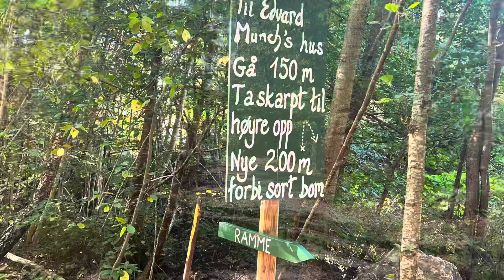Edvard Munch Culture Hike, Norway Sunday 25.9.22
It was a beautiful Sunday afternoon. The weather was sunny and bright. The hike was through a section of forest and then along the Oslo fjord. The house where Edvard Munch one of the greatest Norwegian painters was gold in color. The scene was idyllic.
The back ground of house along the Oslo fjord cliffs presented a vivid contrast against the shimmering waters of the fjord on a crispy sunny afternoon. A jolly boat was bobbing up and down acknowledging the waves along the fjord. A cargo ship and a sail boat were on their way towards their journey to Oslo. A preserved WW2 bomb reminded of the war memories in the not too distant era. The scene was inspiring and uplifting, a fitting background that inspired some of the most famous paintings such as Scream 😱 from the exalted artist.